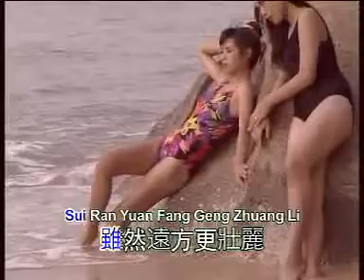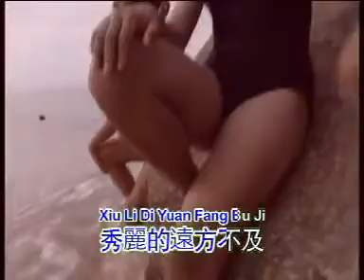郭仪珍 - 幸福在這裡 【Original Karaoke】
《郭仪珍  - 幸福在這裡》